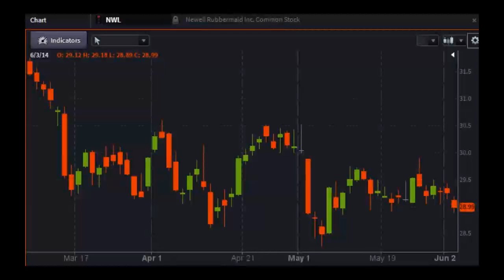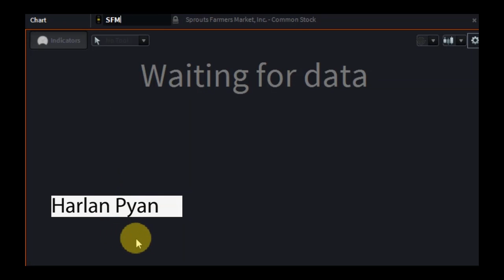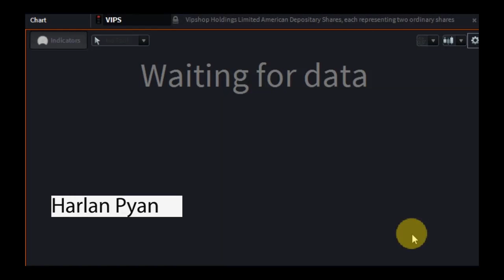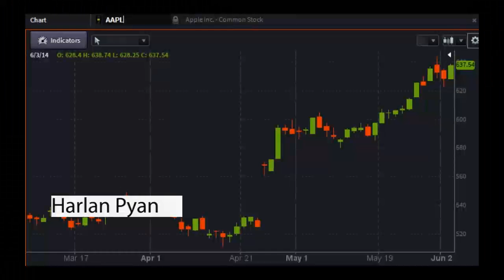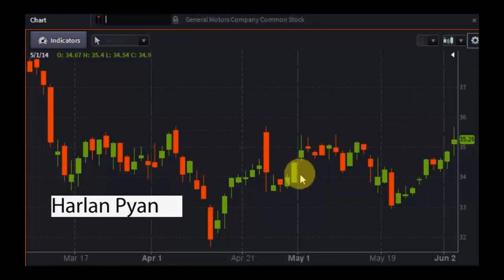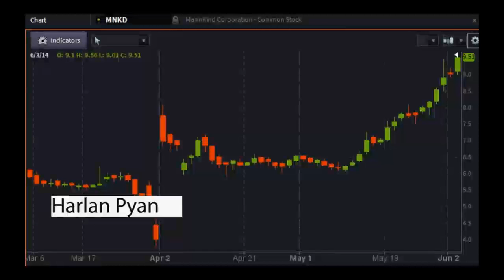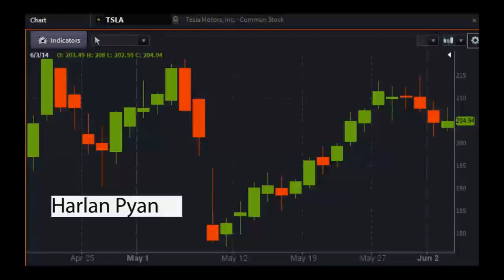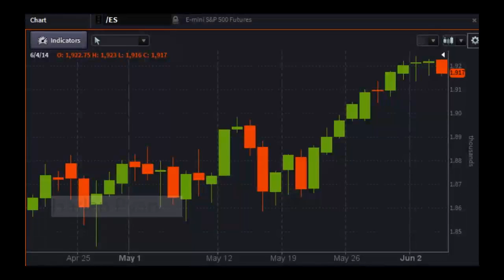Harlan Pyan Interview Clip - PreMarket Prep for June 4, 2014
Special guest: Harlan Pyan discusses this week's market patterns and trends.